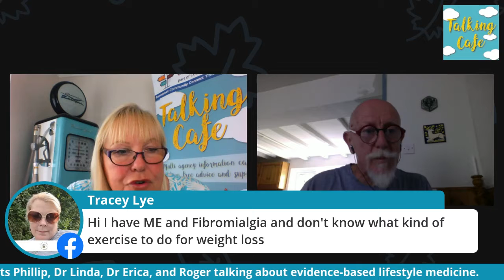Talking Cafe: Dandelion Seeds - Alternative Therapy & Health